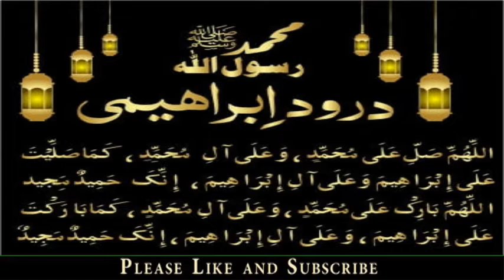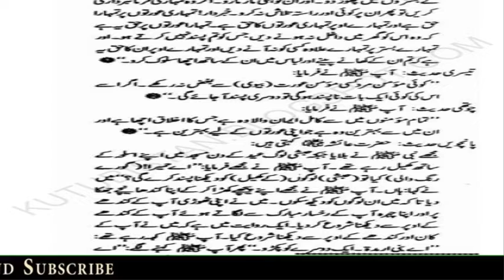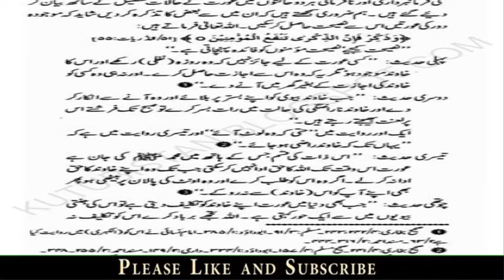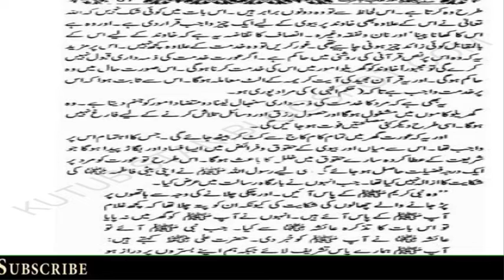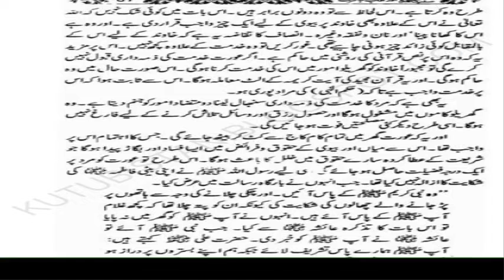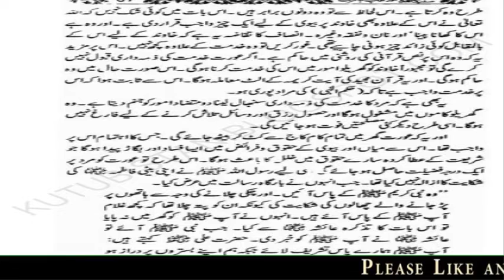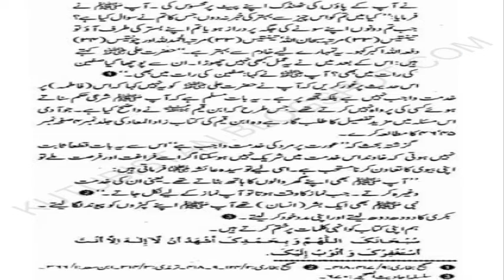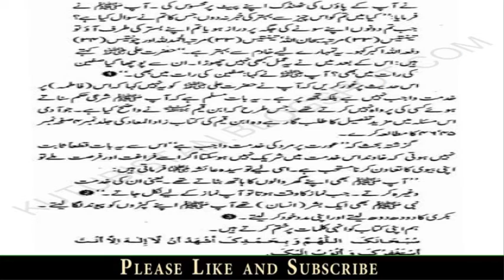05 - Humbistari Kay Aadab !! ہمبستری کے آداب !! part - 5/5 !! 40 Ahadees e Mubarka “ﷺ”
1 - || " Muslims Tubes " ||

2 - || " Aao Quran Seekhain or Sikhaye " ||

05 - Humbistari Kay Aadab !! ہمبستری کے آداب !! part - 5/5 !! 40 Ahadees e Mubarka “ﷺ”
Book Title , !! Humbistari Kay Aadab !!
Compiled by , Shk Muhammad Nasir ud Din  ul Bani